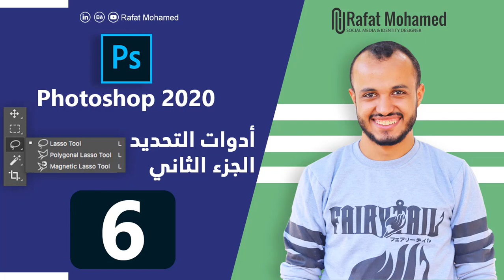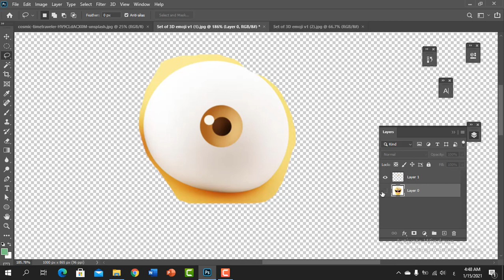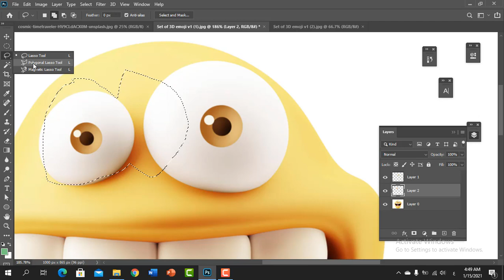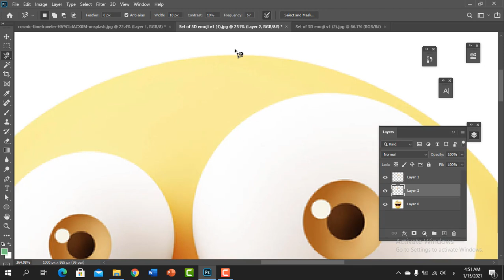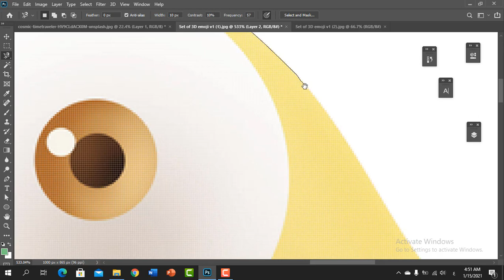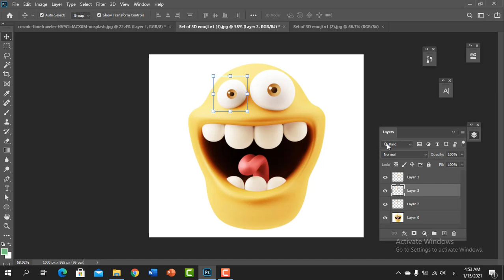ادوات التحديد في الفوتوشوب الجزء الثاني - 06 - Polygonal & Magnetic lasso tool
في الفيديو السادس هنتعرف علي تاني مجموعة من أدوات التحديد في الفوتوشوب وايه بيميزهم عن باقي الأدوات الأخري وازاي نستخدمهم بشكل احترافي في شغلنا وتحديد وقص العناصر ف الفوتوشوب
تابعنا علي منصات التواصل :